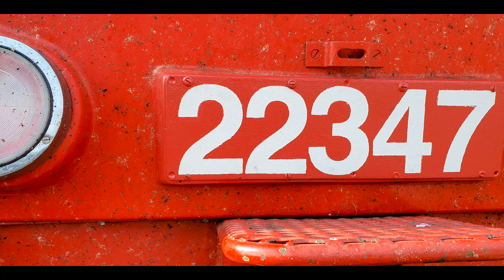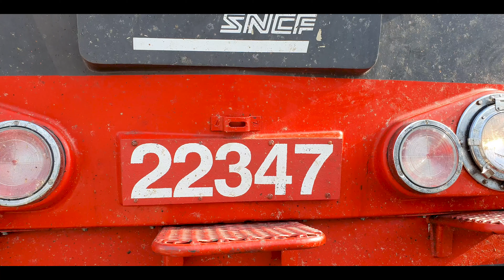La BB22347 se refait une beauté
Quelques prises de vue de la BB22347 après "restauration maison" par deux cheminots à Toulouse. Quelques bonnes heures de travail ont été nécessaires.
Bilan des travaux effectués:
- Retrait de tous les logos "Carmillon 2005" et des restes de colle.
- Pose des logos "Casquette" sur les côtés.
- Remplacement des numéros de cabines et "22347" gris sur les côtés par des numéros bleus.
- Remise en place des plaques "22347" sur les faces.
- Peinturage en blanc des raccords CP sur les faces pour faciliter l'identification.

Tous les numéros et logos ont été fait "maison" après mesures exactes sur d'autres locomotives et choix de typographie conforme.

Locomotive mise à disposition par Intercités pour réaliser ces travaux.

Les anciens logos sur les faces ont été posés en 2018 lors d'une première séance de travail.

Musique proposée par La Musique Libre